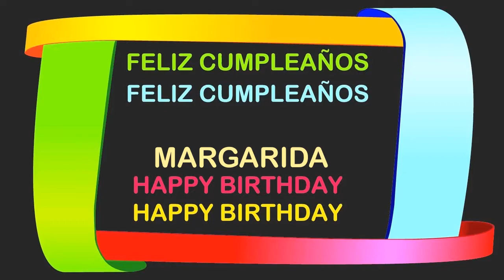Margarida Birthday Postcards & Postales